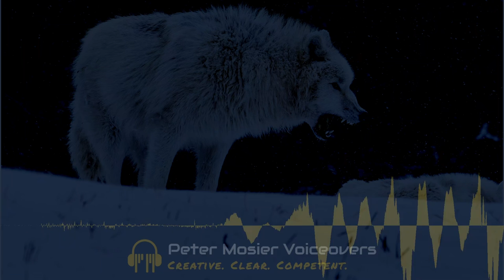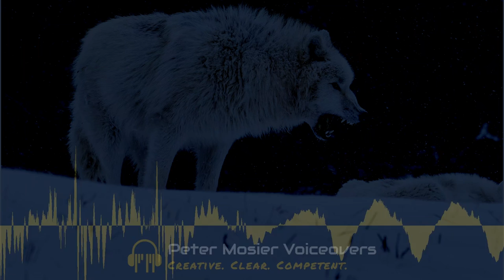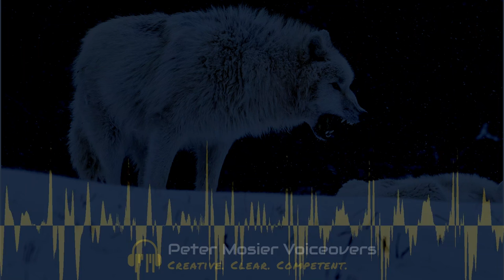The Call of the Wild - Jack London - Chapter III - The Dominant Primordial Beast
Chapter III. The Dominant Primordial Beast
The Call of the Wild - Jack London

Originally published in 1903, this book is now in the Public Domain. This audiobook was recorded between December 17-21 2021.

Narrator: Peter Mosier
Wolf photo copyright Peter Mosier 2019